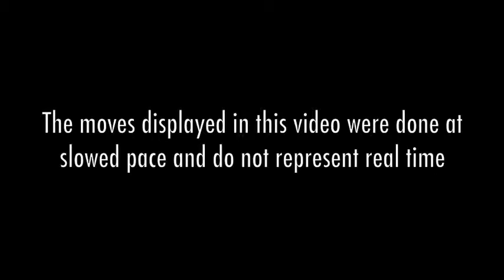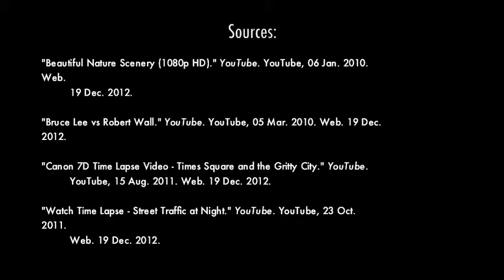Stuart B Daoism Today YouTube